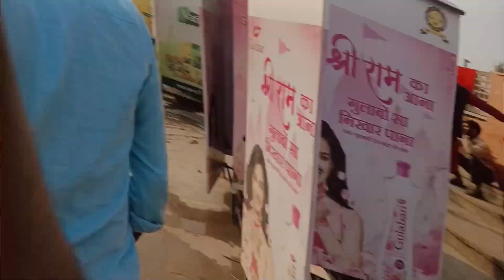ayodhya me enjoy || करते बहुत बड़ा || seen || हो गया मेरे साथ